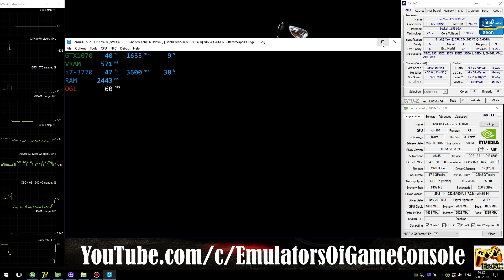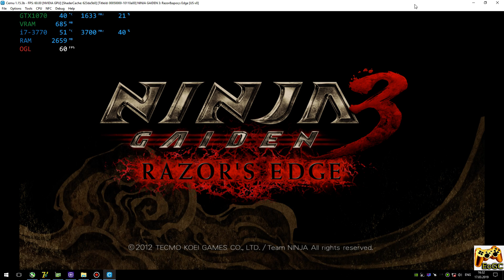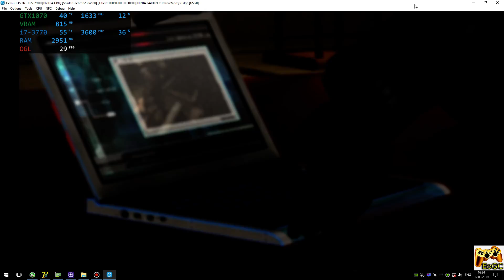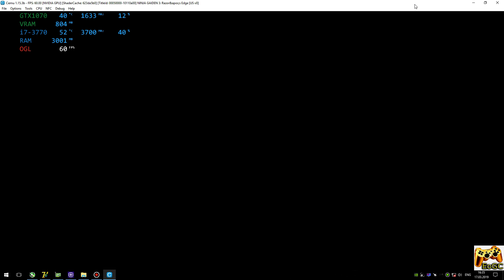CEMU 1.15.3 [Wii U] - Ninja Gaiden 3: Razor's Edge [QHD-Gameplay] OpenGL #2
Download
PC-Specs
CPU: Intel Xeon e3-1240v2 / i7-3770 @ 3.6 GHz (MB MSI Z77A-G45),
CPU Cooler: DeepCool Ice Blade 100 @ 1500rpm
RAM: 16 GB DDR3-1866 MHz (Kingston HyperX Fury),
GPU: Nvidia GTX 1070 8GB (ASUS ROG STRIX),
Explain
Realtime Footage
Recording: ShadowPlay
Monitoring: MSI Afterburner + RTSS
Info
Ninja Gaiden 3: Razor's Edge / NG3 (WiiU)
Status: Playable / Ingamе (Progress)
GPU Buffer - Middle, DCM, 1440p
PS
В целом работает очень даже хорошо, но изредка наблюдаются рандомные краши эмулятора.
Ждем обновлений :)